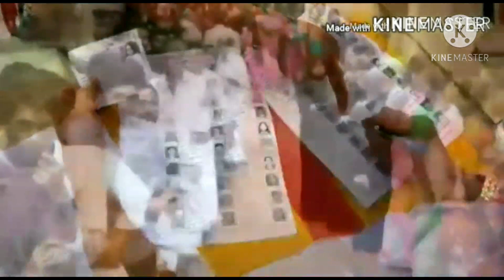বিহারের ফর্মুলায় কি পশ্চিমবঙ্গে বিজেপি জিতবে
সদ্য সমাপ্ত হয়েছে বিহারের ভোট গণনা। এবং হাড্ডাহাড্ডি লড়াইয়ের পর পুনরায় এনডিএ সেখানে সরকার গঠন করতে চলেছে। কি ফর্মুলায় বিজেপি জিতেছে! পশ্চিমবঙ্গে কি বিহারের ফর্মুলা জিততে পারবে! বিস্তারিত জানতে ভিডিওটি দেখুন।